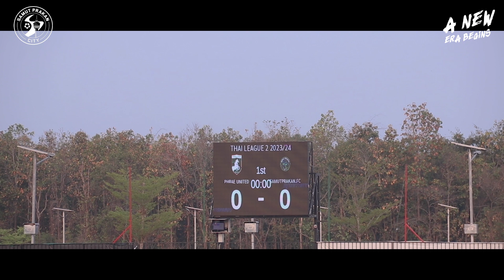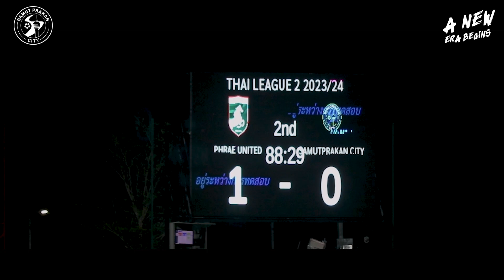SPC Inside Match: Thaileague2 2023/24 MD24 Phrae United 1-0 Samutprakan City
SPC Inside Match:
Thaileague2 2023/24 MD24
Phrae United 1-0 Samutprakan City

ภาพบรรยากาศเกมการแข่งขันไทยลีก2 นัดที่24 ทัพ “เขี้ยวสมุทร” สมุทรปราการ ซิตี้ บุกไปพ่ายให้กับ แพร่ ยูไนเต็ด 1 ประตูต่อ 0